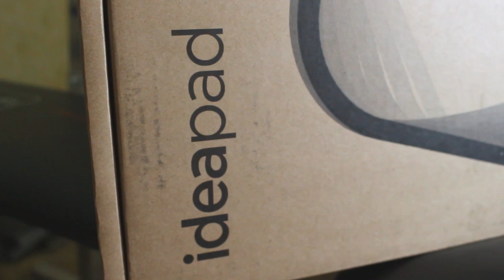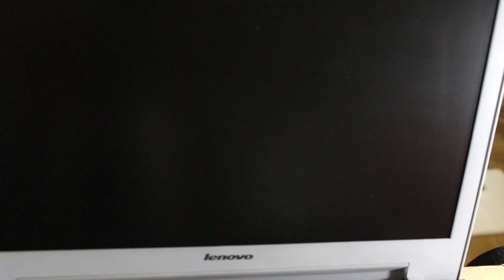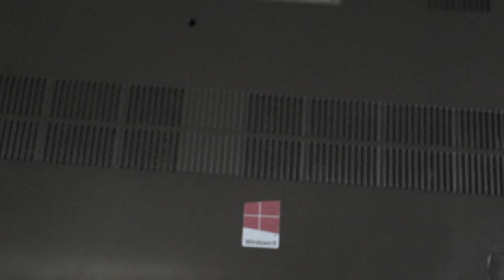Lenovo Ideapad Z510 - Unboxing and Hands On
Hey Youtubers, welcome to Endingcolt's productions and in this video i am going to go ahead and unbox the Lenovo Ideapad Z510 laptop notebook. Here are the specifications:
4th Gen Intel Core i7 4702MQ @ 2.2 Ghz - 3.2 Ghz
6MB L3 Cache
8 GB DDR3 Dual Channel RAM @ 1600 Mhz
1000GB Segate 5400 RPM HDD + 8 GB SSD Cache
Intel HD Graphics 4600 + Nvidia Geforce GT 740M 2GB GDDR3 VRAM
15.6" 1366x768 Anti Glare screen